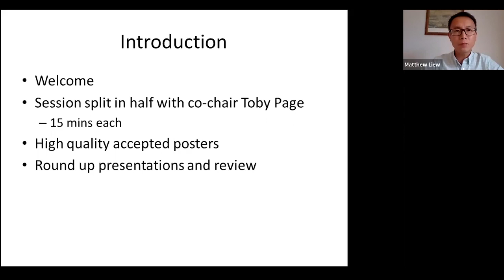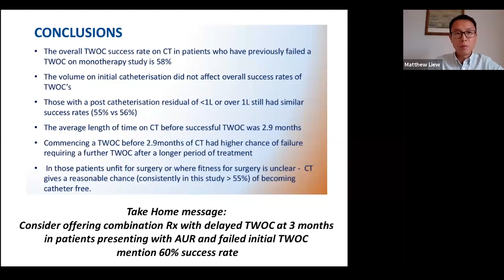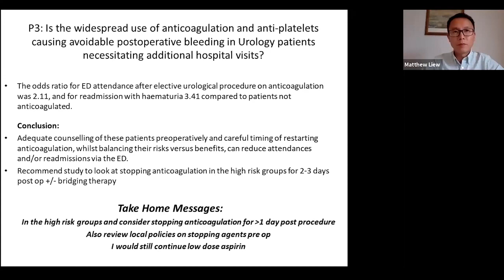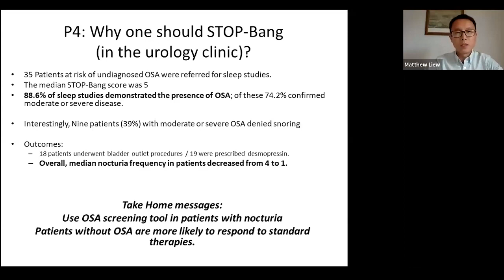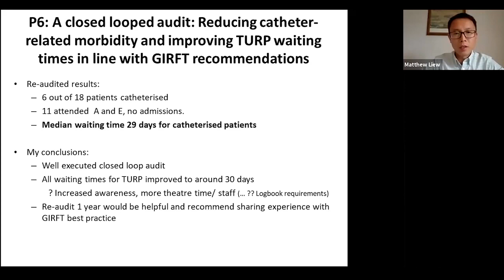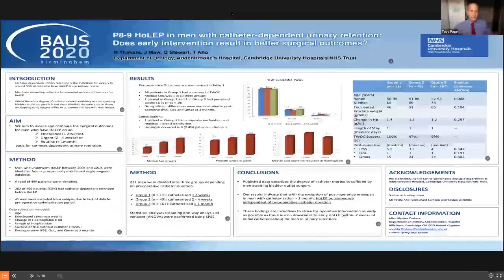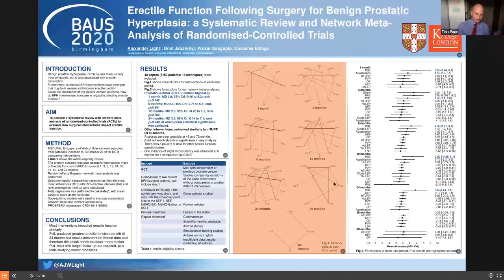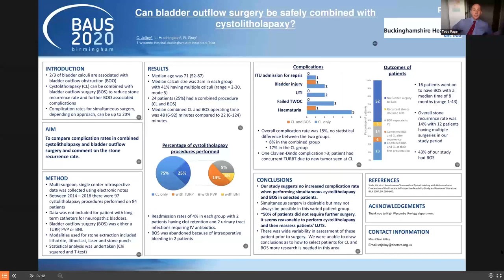1600 1630 TUES STR1 E POSTER 8 PAGE & LIEW FINAL 1920 x1080